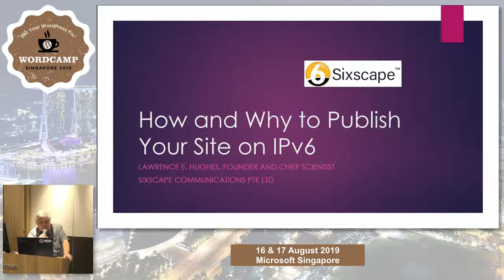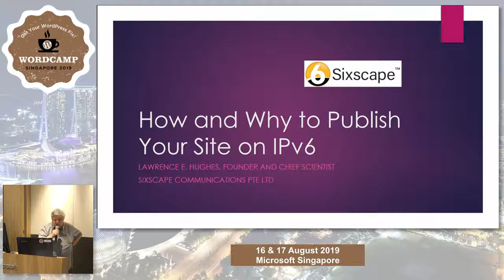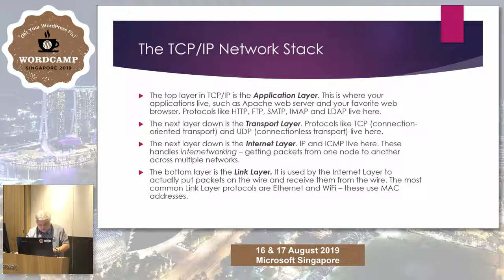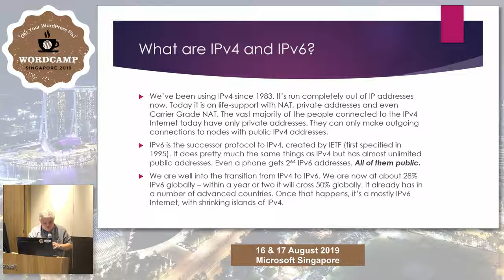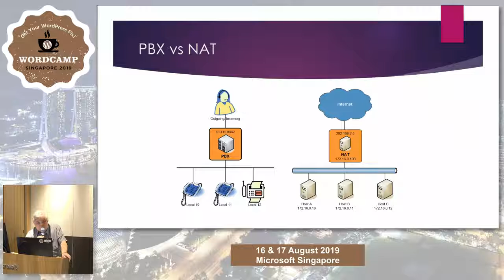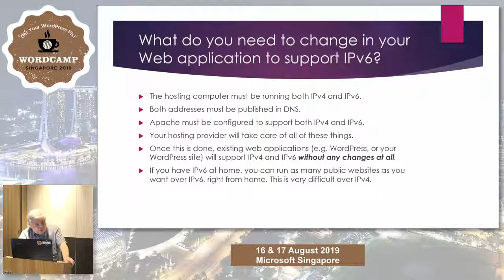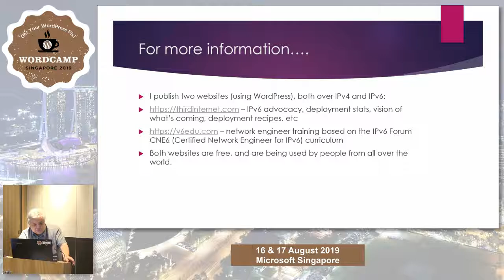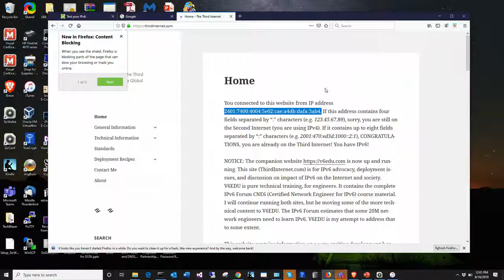Lawrence Hughes: How and Why to Publish Your Site on IPv6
IPv6 is the next-generation Internet Protocol. Already some 27% of global traffic is going over it, and many countries are already over 50%. Many mobile service providers are already over 90% IPv6. It is important for you to provide your content over both IPv4 and IPv6 and with WordPress it is actually quite simple. I will show you how to do this.